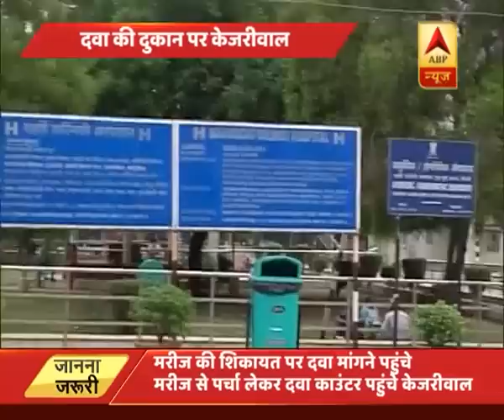CM Kejriwal visits hospital's medical store but couldn't find prescribed medicine